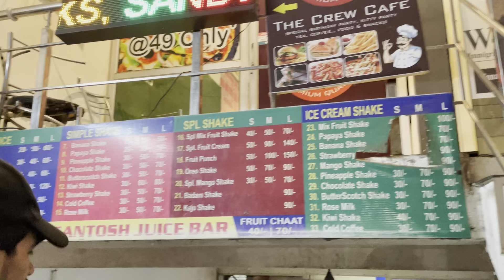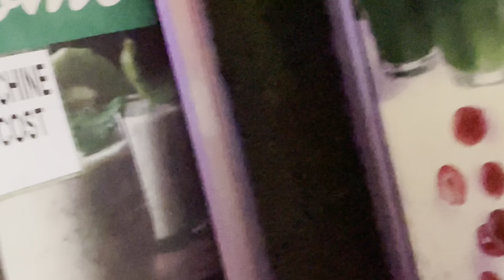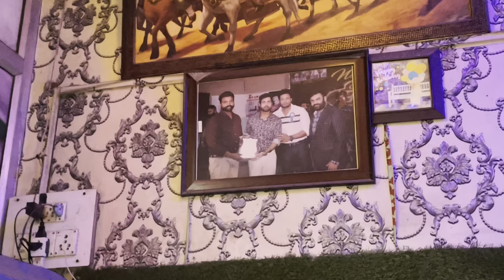Punjabi university - (patiala) night view ❤️🤟